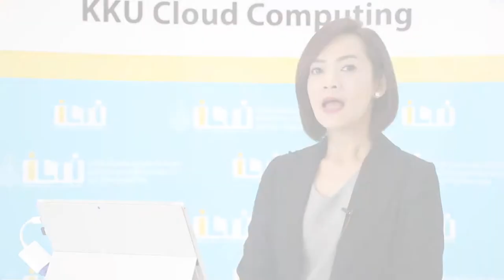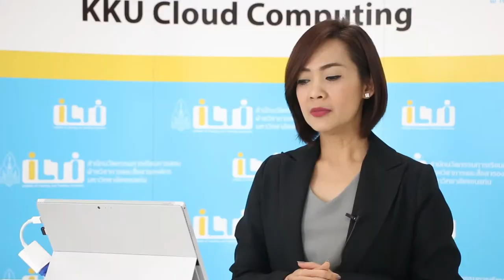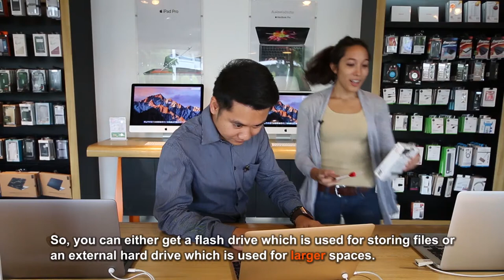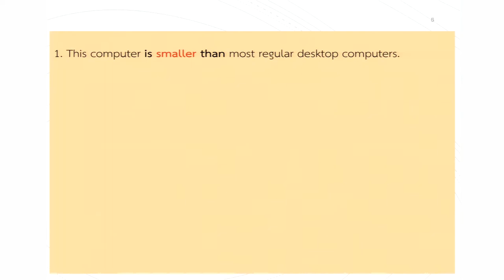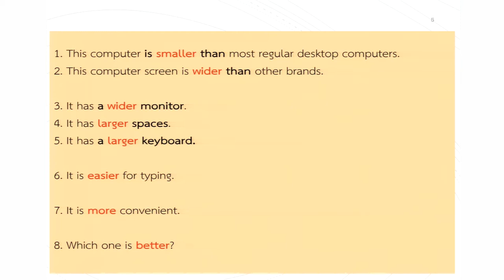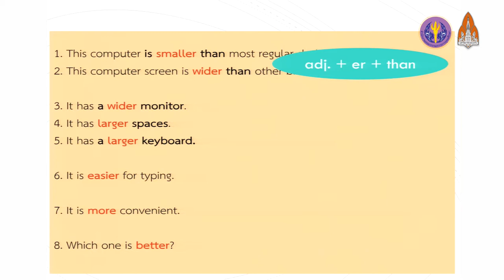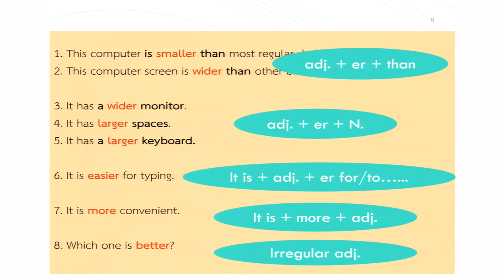Compuer Devices Grammar 1/2